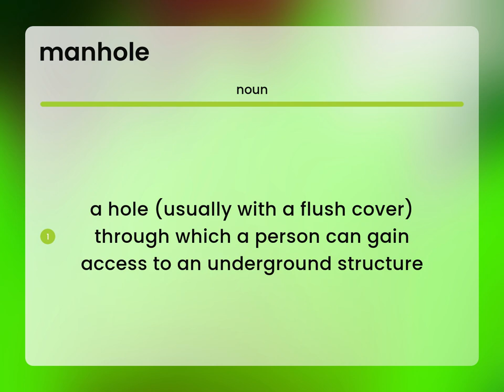Manhole — definition of MANHOLE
MANHOLE meaning